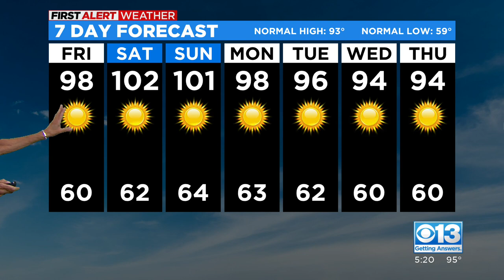Northern California 5:30 p.m. Weather Forecast: Jul. 14, 2022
Here's how the next seven days of weather will look.